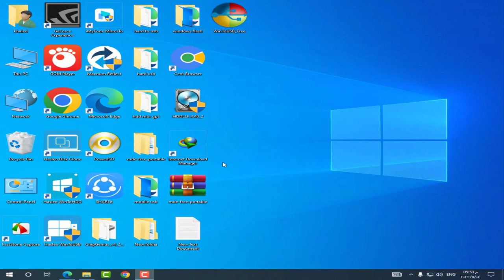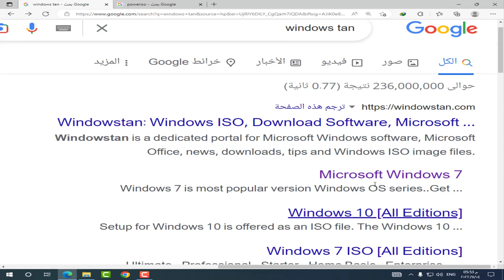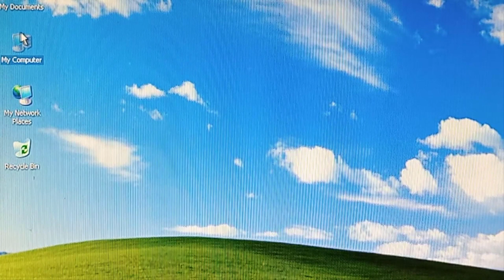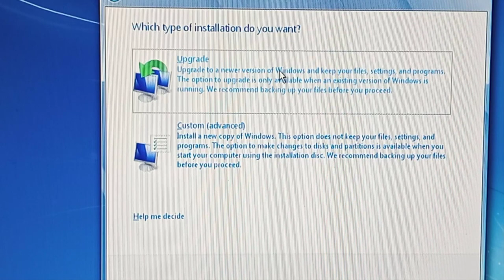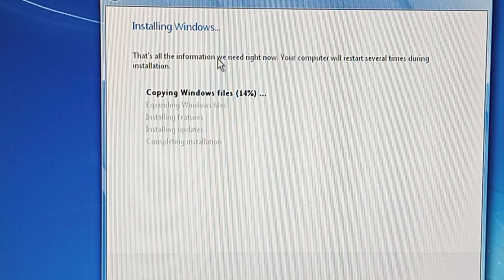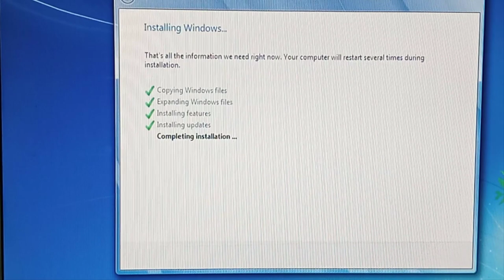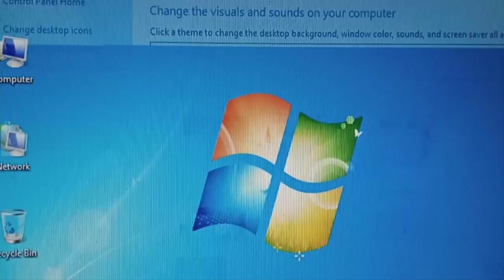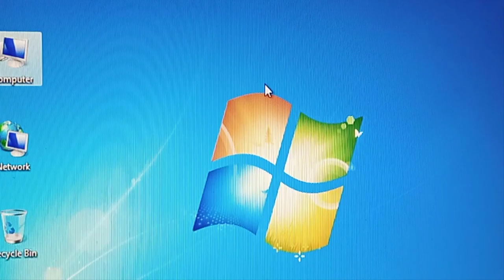ترقية ويندوز xp الي ويندوز 7 | التحويل من ويندوز xp الي ويندوز 7 بدون فورمات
windows 7
windows xp
windows xp to windows 7
ترقية ويندوز xp الي ويندوز 7 بدون فورمات
التحويل من ويندوز xp الي ويندوز 7 بدون فورمات
التحويل من ويندوز اكس بي الي ويندوز سفن بدون فورمات
الترقية من ويندوز اكس بي الي ويندوز سفن بدون فورمات
ترقية ويندوز اكس بي الي ويندوز سفن بدون فورمات
التحديث من ويندوز xp الي ويندوز 7 بدون فورمات
ويندوز 7
ويندوز 10
ترقية ويندوز 7
التحديث من ويندوز اكس بي الي ويندوز سفن بدون فورمات